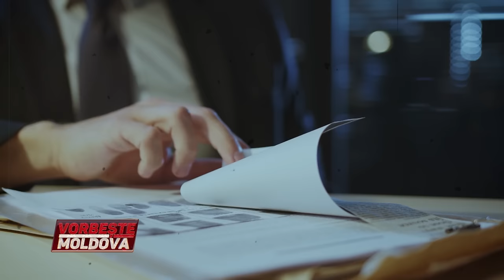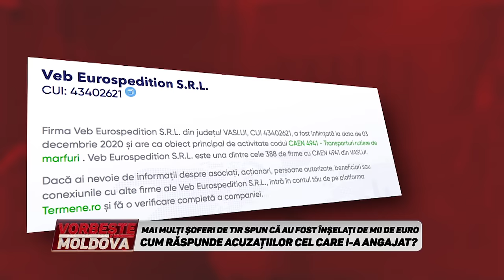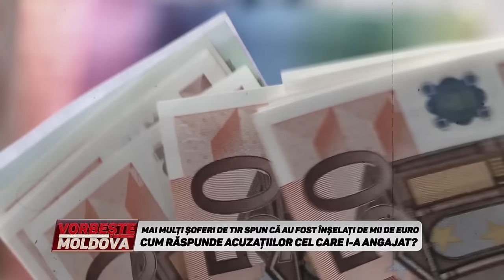VORBEŞTE MOLDOVA: MAI MULŢI ŞOFERI DE TIR SPUN CĂ AU FOST ÎNŞELAŢI DE MII DE EURO